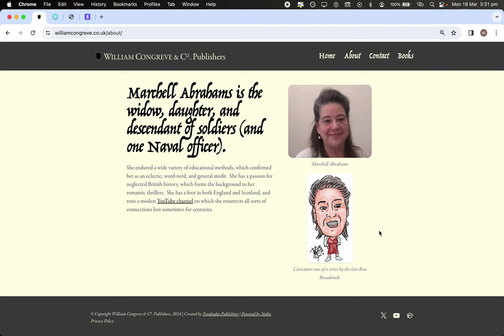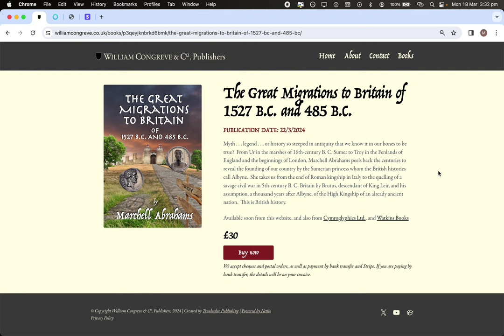The Great Migrations: here at last.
A quick catch-up video with some important news.  Website williamcongreve.co.uk